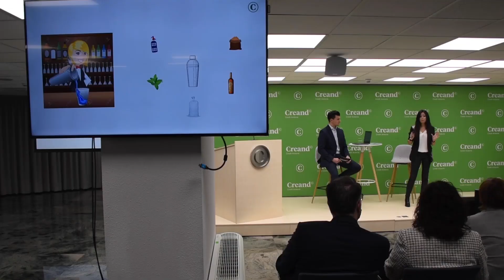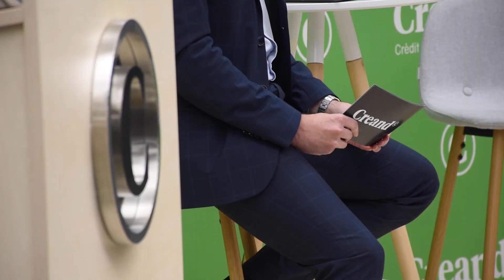Conferència sobre els fons d'inversió a càrrec de Sheila Toledo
L'analista de Fons Externs de l'entitat, Sheila Toledo dona el tret de sortida al segon cicle d'educació financera de Creand Crèdit Andorrà amb una conferència sobre els fons d'inversió.